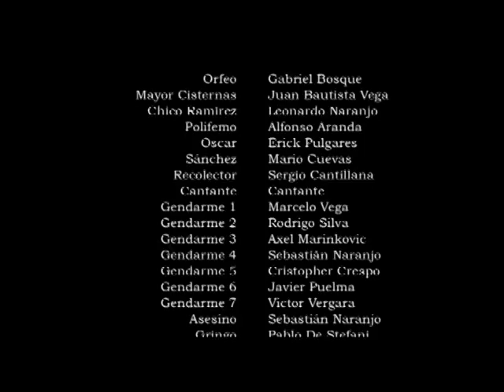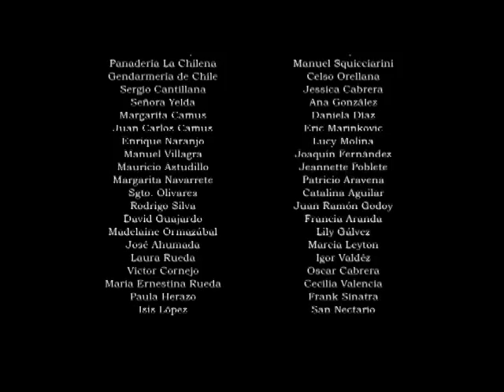Cortometraje - La Fuga del Cantante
Elenco:
Gabriel Bosque
Juan Bautista Vega
Leonardo Naranjo
Alfonso Aranda
Erick Pulgares
Mario Poblete
Sergio Cantillana

Producción: Perla Díaz, Sara Díaz, Fernando Squicciarini
Cámara: Diego Lazo
Asistencia Cámara: Sebastián Aravena
Fotografía: Axel Marinkovic
Montaje: Perla Díaz
Sonido: Eduardo Morales / Wenceslao Miranda / Mauricio Jofre
Arte: Sebastián Naranjo
Eléctrico: Nicolás Astudillo
Guión: Fernando Squicciarini
Asistencia Dirección: Marco Cornejo
Dirección: Fernando Squicciarini

Duración: 7 min 50 seg
Genero: Ficción
Fecha de Realización: Noviembre - Diciembre 2007
Fecha de Estreno: Diciembre 2007
Lugar de Rodaje: Rancagua - Santiago. Chile
Lugar de Estreno: Sala Helvio Soto Universidad ARCIS
Región: Metropolitana / VI Región: General Bernardo O'Higgins
Nombre de la productora: A.C. Producciones
Co-Produccion: Escuela de Cine / Universidad ARCIS
Formato de Producción: Bheta, Mini DV, DVD

Una Película de:
Fernando Squicciarini
A.C. Producciones